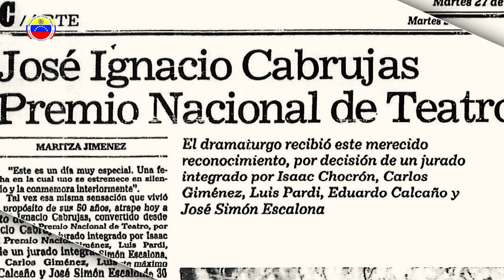Muere José Ignacio Cabrujas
Muere José Ignacio Cabrujas, ilustre renovador del género de la telenovela y el teatro venezolano. Actor, dramaturgo y escritor.
Diseñó campañas políticas, narró “Cabrujas en el País del Disimulo” y nutrió extensamente a la sociedad venezolana.